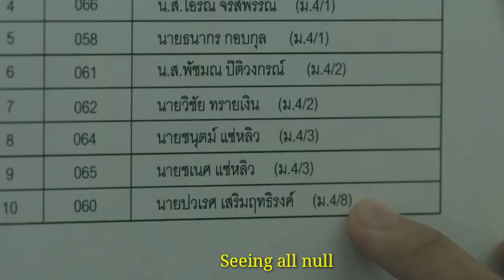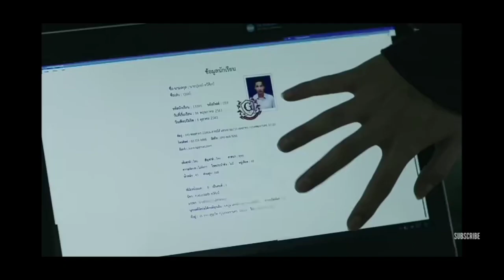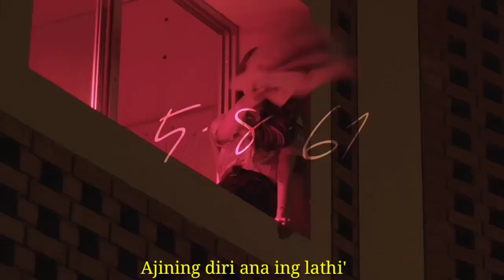LATHI (ꦭꦛꦶ) The Gifted Series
The Gifted is a 2018 Thai television series starring Korapat Kirdpan, Wachirawit Ruangwiwat, Apichaya Thongkham, Harit Cheewagaroon, Ramida Jiranorraphat, Atthaphan Phunsawat, Pattadon Janngeon and Napasorn Weerayuttvilai.